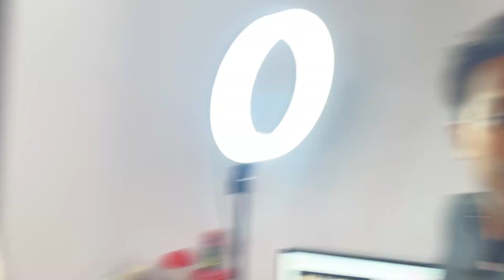Hum ja rha he reality show me 🤩😍 | dosto ke sath ki masti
Hello dosto
Is vlog me humne bohot masti ki
Kyu ki hum ja rha ha Ajmer ka bade reality show me
Or uske liya humne banai video or masti ki
Ap ko Vlog bohot aacha lagega last tak dekhna
Tq ❤️

Vlog
Viral video
Funny vlog
Comedy vlog
Entertainment vlog
Daily vlogs
Daily Vlogging
Daily vlog